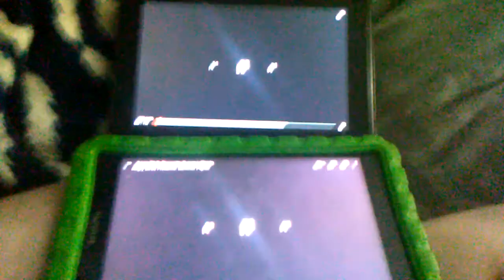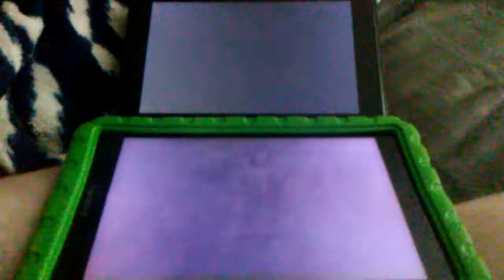Angry Birds Summer Pignic (Original VS Plush)